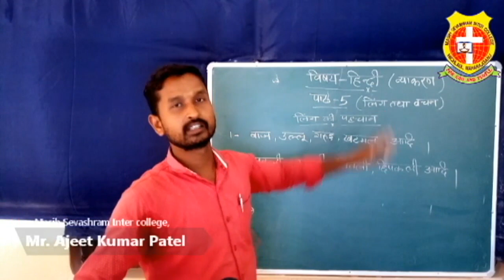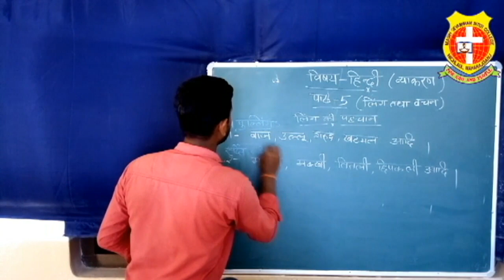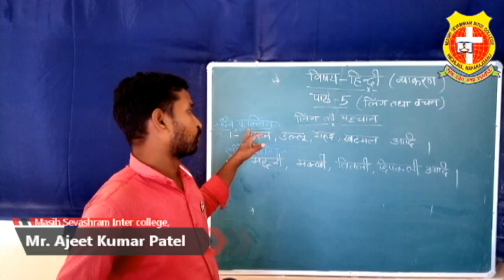| कक्षा 7 | हिंदी व्याकरण | पाठ 5 |लिंग तथा वचन | भाग 1 | अजीत कुमार पटेल |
21st May Thursday